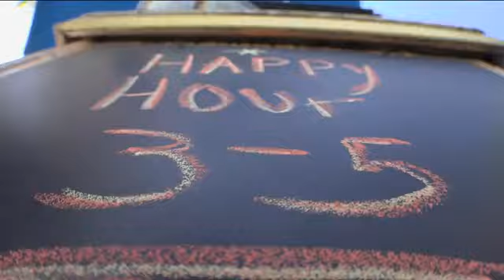NASA: Moon ‘wobble’ to cause surge in U.S. coastal flooding